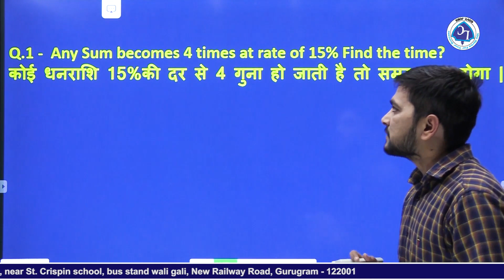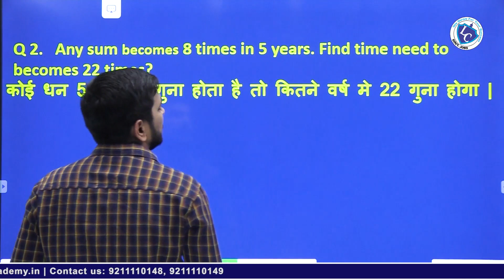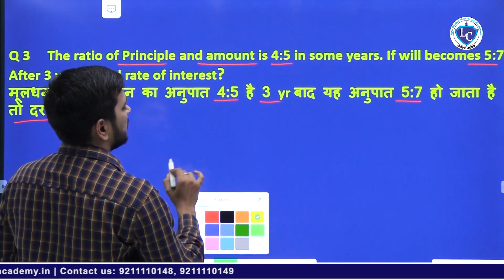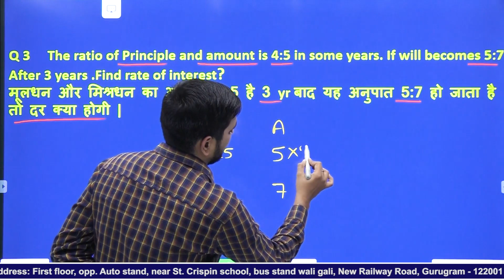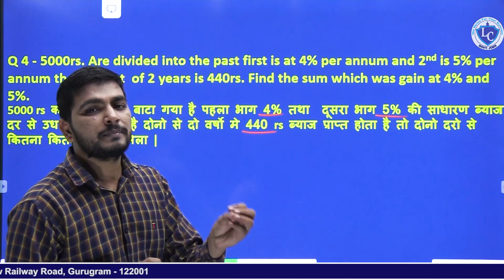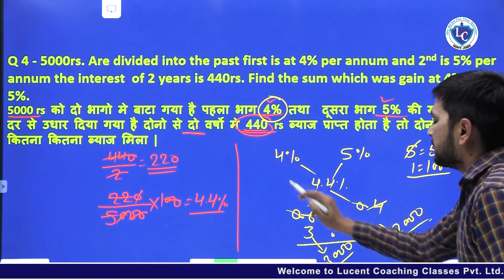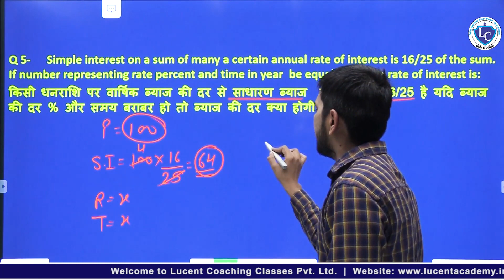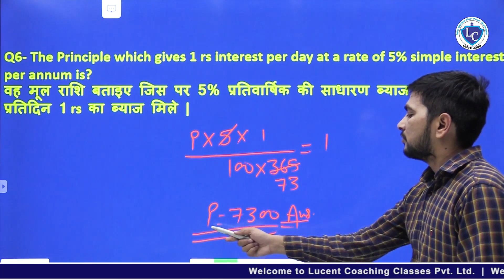SIMPLE INTEREST (PART 2) || EASY CONCEPTS || WITH TRICK || BY SUMIT SANGWAN SIR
This video explains SIMPLE INTEREST related questions in Mathematics. It would be helpful for all aspirants preparing  for  competitive exams likes SSC, RRB NTPC , DELHI POLICE, HSSC, DSSSB, CTET, HTET, UPTET, RTET &  other exams for other people as well.

Sumit Sangwan sir on

Youtube :  @Lucent Coaching Classes Pvt Ltd

Enquiry for new batches
Address :
First floor, opp. Auto stand, near St. Crispin school, bus stand wali gali, New Railway Road, Gurugram - 122001

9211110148, 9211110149.This video explains HCF AND LCM related questions in Mathematics. It would be helpful for all aspirants preparing  for  competitive exams likes SSC, RRB NTPC , DELHI POLICE, HSSC, DSSSB, CTET, HTET, UPTET, RTET &  other exams for other people as well.